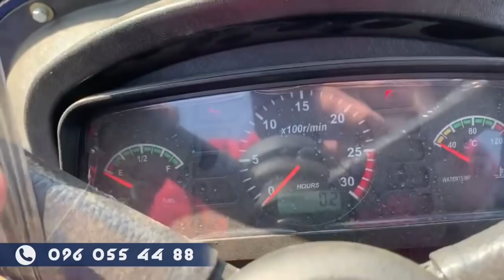Огромный трактор за не большие деньги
НОВЫЙ СТРИМ КАНАЛ🔴